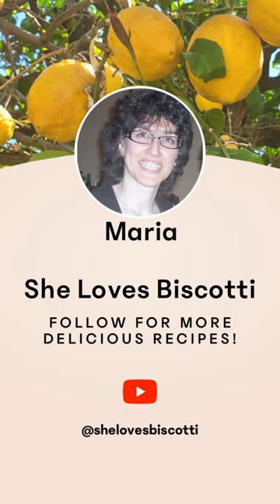Whole vs Crumbled Chestnuts: The Chestnut Soak Experiment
In this exciting video, I explore the age-old debate: to soak or not to soak chestnuts?

Watch as I demonstrate the dramatic difference between a soaked chestnut that stays whole and a non-soaked chestnut that crumbles when trying to get it out of its shell.

Chestnuts were bought at Costco and baked at the same time.

Follow my method on How to Roast Chestnuts, and you’ll get perfectly oven-roasted chestnuts every time.

All it takes is a little time and 5 Easy Steps for Oven Roasted Chestnuts.

1- Preheat oven to 425°F.
2- Make an incision.
3- Boil the chestnuts. Transfer to a sheet pan.
4- Roast chestnuts in the oven.
5-Wrap them up in a clean tea towel for 15 minutes.

Then enjoy the sweet and nutty taste of this popular Italian food.

Head on over to the blog for all the details.